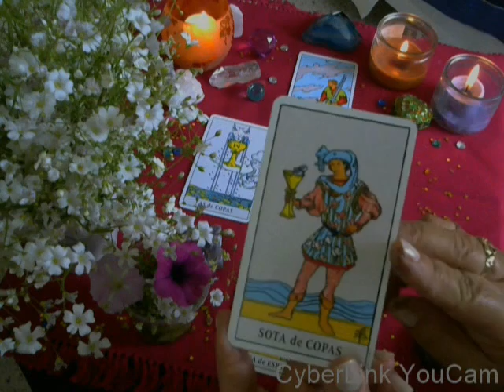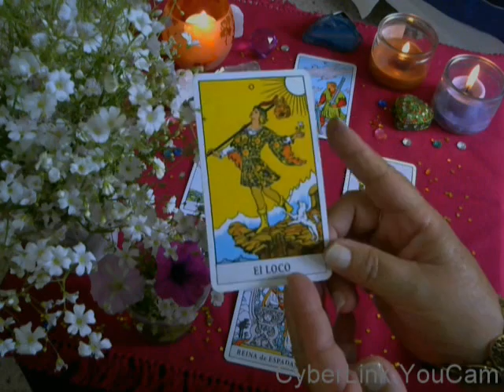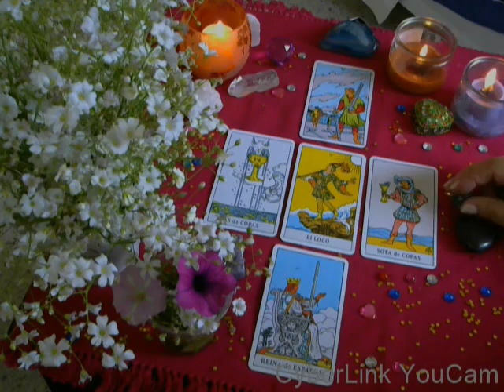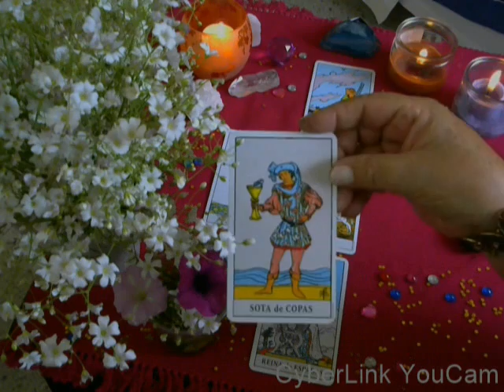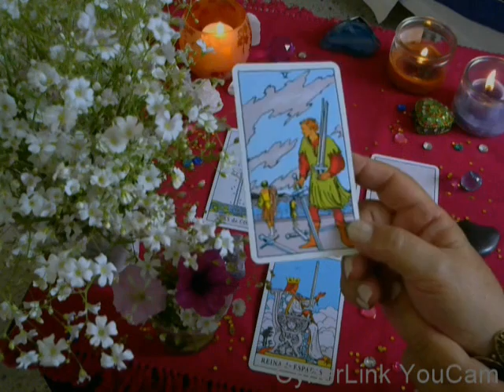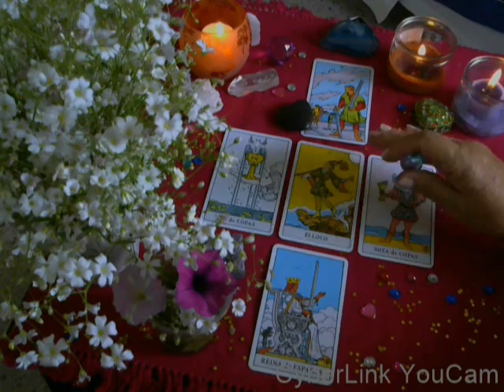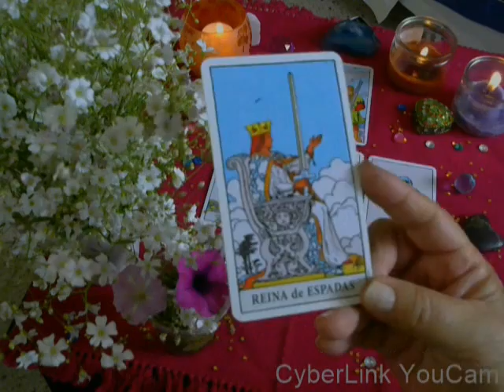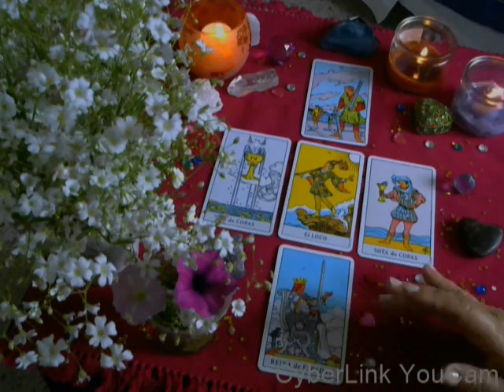ACUARIO - MAYO 2017